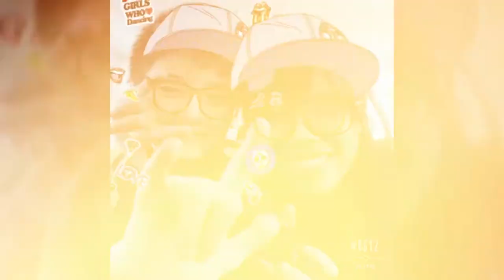Jecky & Teacher iLeeGunk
สัปดาห์คณิตศาสตร์วันแรก มันก็จะสนุกหน่อย 555 มีความมาป่วนเด็กๆ ขอบคุณสำหรับรอยยิ้มและเสียงหัวเราะที่มอบให้ครูเหมือนเดิมนะ Jecky